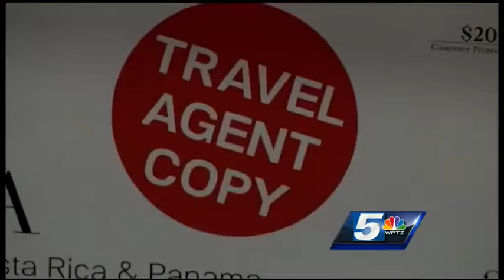Fans pay top dollar for Super Bowl tickets